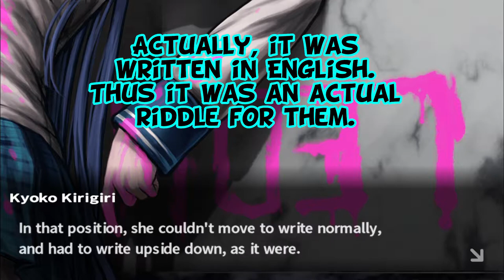Class Trial 1 2/2 - Episode 9: Danganronpa Trigger Happy Havoc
We bring the first class trial to a close as we find the true culprit.